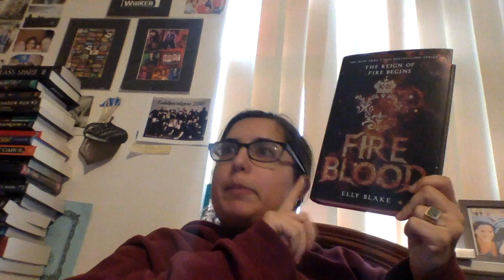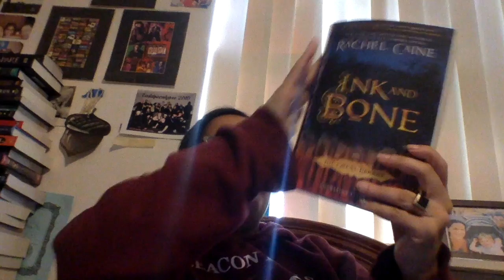Book series I want to cont. reading in 2018!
This video for book series I want to cont. reading in 2018!